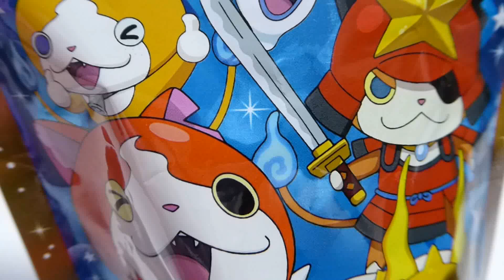アンパンマンおみずあそび☆バイキンマンお風呂だよ・Let's play Baikinman in the bath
バイキンマンとお風呂でなかよく遊ぼう＾＾